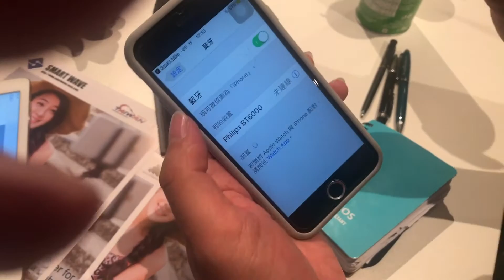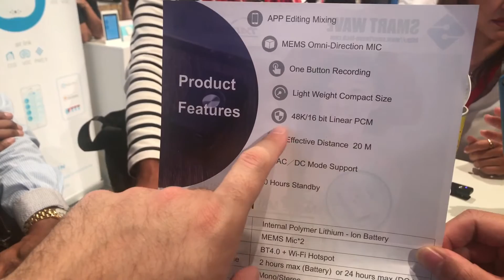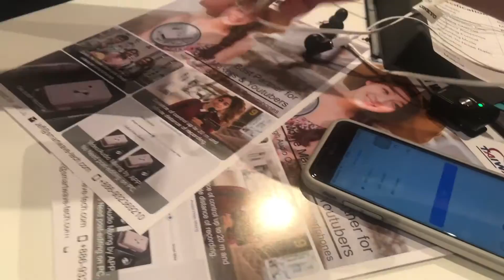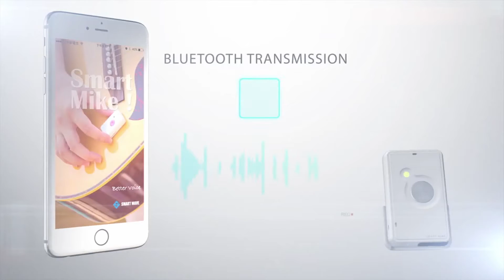Smart Mike wireless Microphone for iPhone (BT+Wi-Fi sync)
presents the Smart Mike, a compact microphone that records wirelessly perfectly and then automatically synchronizes the audio into the video using the smartphone app. As smartphones are getting amazing 4K video recording capabilities, even perhaps some with their dual-cameras soon enabling smooth video-bokeh in 4K (perhaps with the upcoming iPhone8), yet all Smartphones record bad sound quality on board. The Smart Mike is currently only working on any iPhone from iOS9 upward, later hopefully soon with Android support (once they get the Bluetooth-trigger incompatibilities and the sound synchronization video editing app acceleration in Android sorted out in software), it's got an omni-directional but distance limited lapel microphone type sound recording that cancels all surrounding noise, they say they will later be able to support up to 7 microphones, currently only supporting one and also enabling the user to choose the volume for the internal iPhone microphone compared with the Smart Mike volume as the user merges the audio with the video in the app. Since it records on board the microphone's 8GB of storage, it can currently record up to 2 hours before needing to be synchronized to the iPhone with the video (of which then the audio storage is each time cleared from the Smart Mike). Film making experts often do post-production sound synchronization from wireless audio recorders in software, the Smart Mike automates that procedure automatically. While they are also tweaking the sound sync to hopefully remove any type of echo when synchronizing the Smart Mike audio with the built-in Smartphone microphone audio. They say they might also release a version of the Smart Mike that has a mini-jack audio input so any microphone can be used with their system.

Distributors and industry insiders can contact Smart Wave Tech here:
Jeff Liu, VP